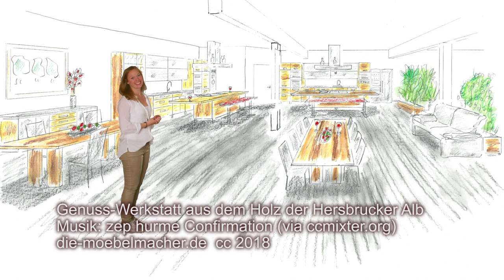Entwurf einer Genusswerkstatt mit zwei Showküchen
So entstehen ganz schnell Gedanken und Pläne auf Papier.